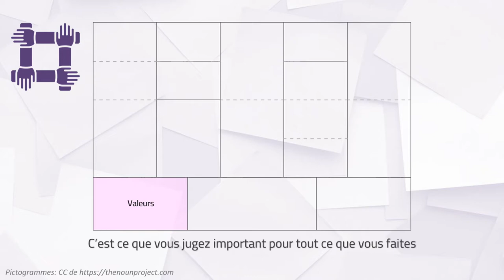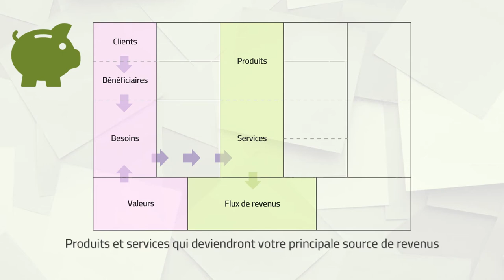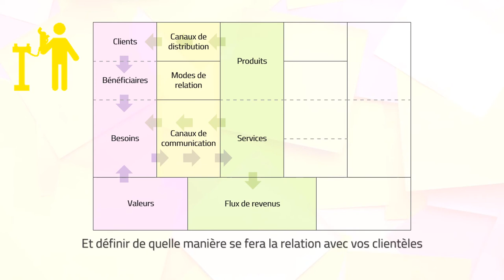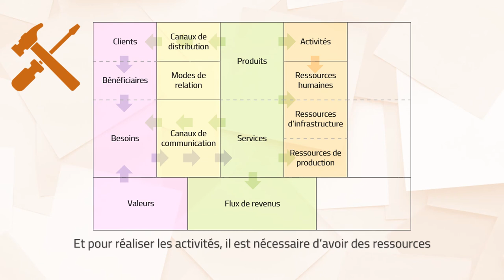Super canevas - vision globale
Vous pouvez créer un Super Canevas de votre modèle d'affaires dans l'ordre que vous voulez...

Mais un peu de logique et de bon sens peuvent vous y aider.

Voici un des cheminements "logiques", une séquence des questions à vous poser.